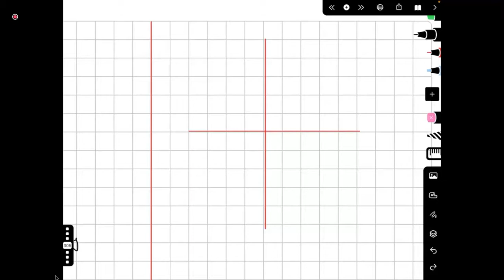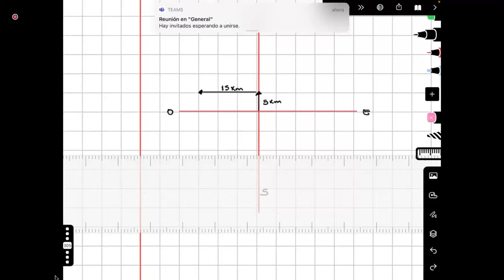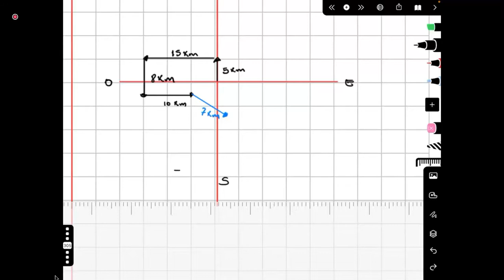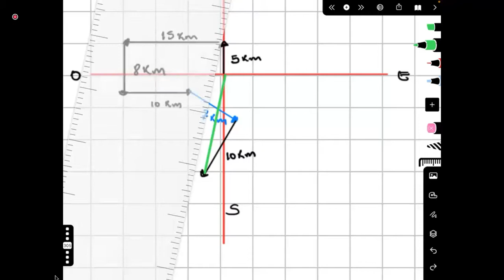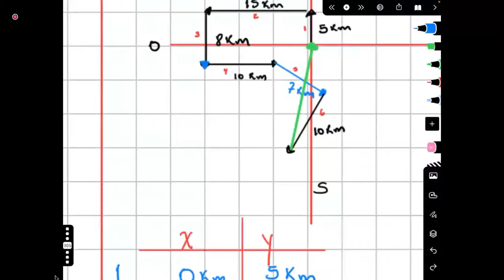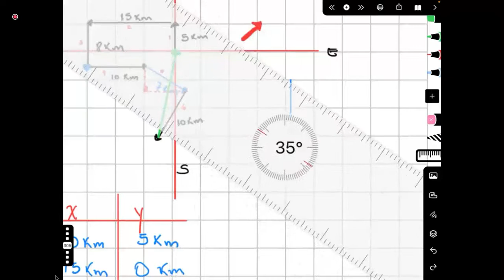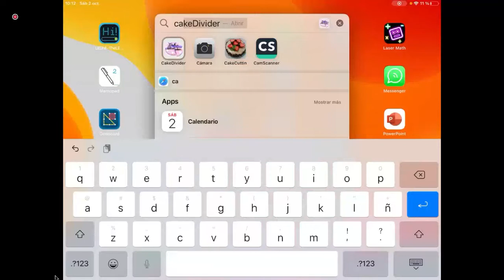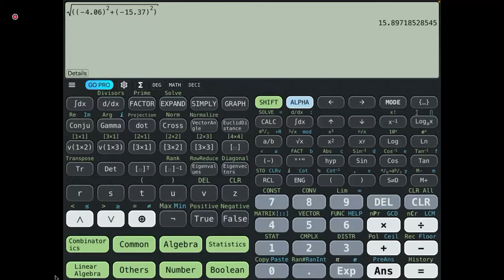FÍSICA FUNDAMENTAL/ EJERCICIO PRÁCTICO VECTORES / EXAMEN DE ADMISIÓN PRUEBA BÁSICA USAC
EXAMEN BÁSICO DE ADMISIÓN USAC
Clase del 02 de octubre

Clase 6
Ejercicio práctico vectores

Fuente:
Transmisión en vivo por el ingeniero Geovani Veliz para el el programa de CURSOS LIBRES UNIVERSITARIOS USAC.

Todos los derechos a quienes corresponda.